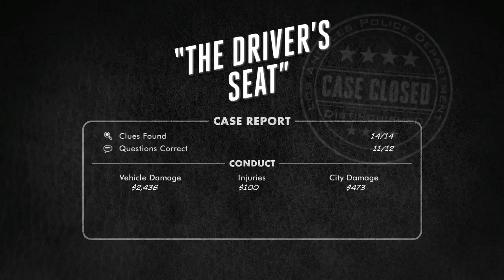L.A. Noire: Gameplay Series Video "Rising through The Ranks"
L.A. Noire's latest gameplay video, "Rising Through The Ranks", takes a deeper look into the world of Detective Cole Phelps, and the various partners you will work with as you rise through the desks of the LAPD. The video outlines the game's ranking system, the use of 'Intuition Points' to help solve a case, and provides information on how to tackle street crimes or 'Unassigned Cases'.  The video is created entirely from in-game footage. L.A. Noire will release on Playstation 3 and Xbox 360 on May 17 in the US, May 20 in Europe and Australia.